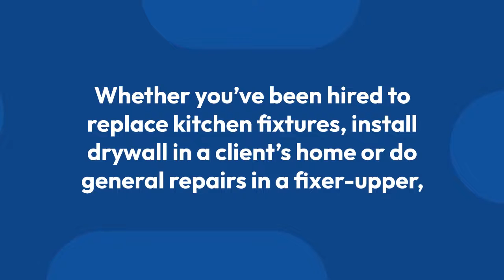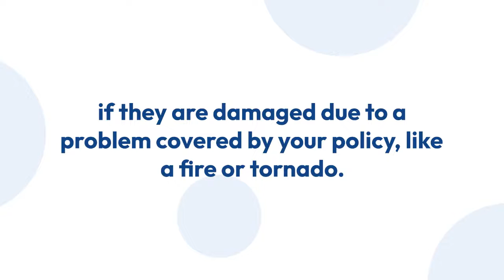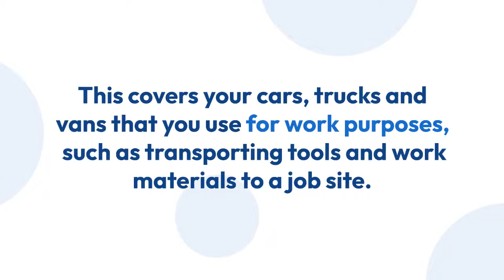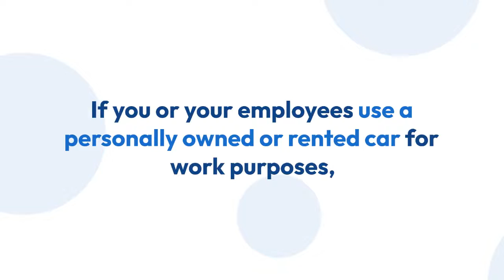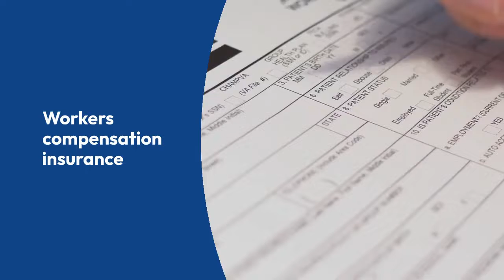What is Handyman Insurance?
Most handymen will need general liability insurance. Additional coverage may be a good option depending on the risks you face.